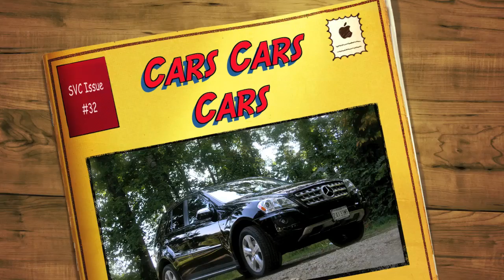Cars Cars Cars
This week's SVC could be called S**T happens.  A brand new Venza with 1000 miles and a trip on the Baltimore Beltway.  OH MY